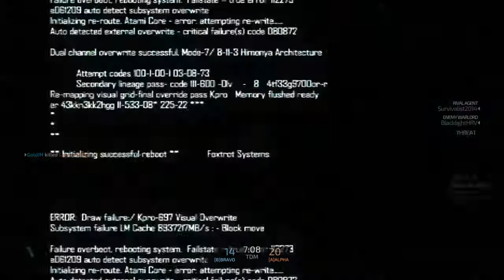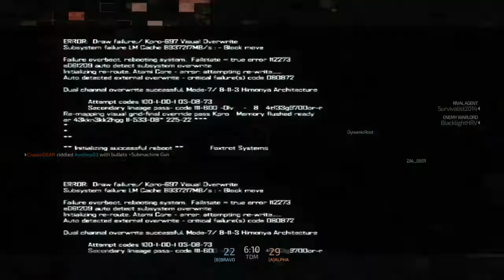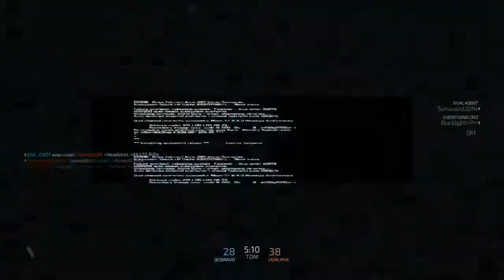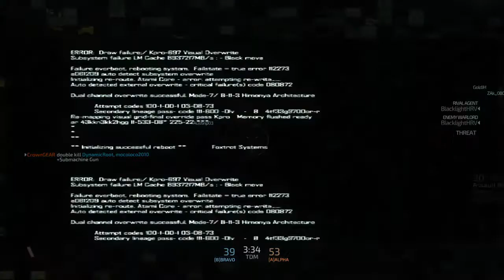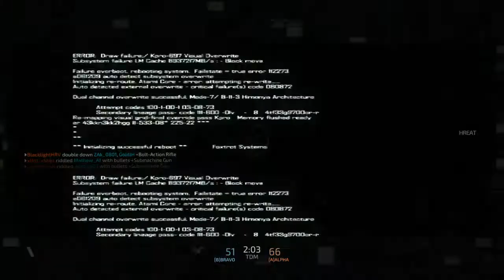Alot more Blacklight